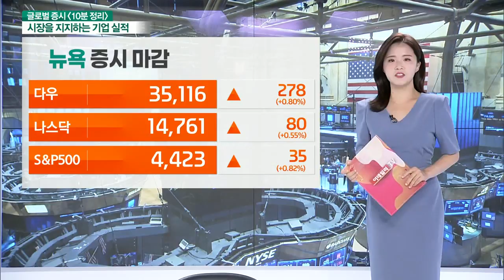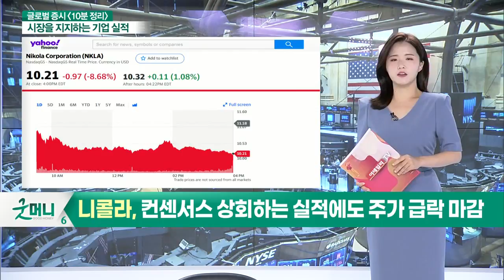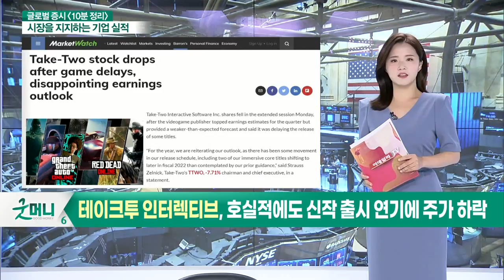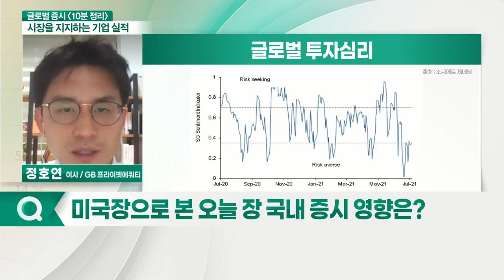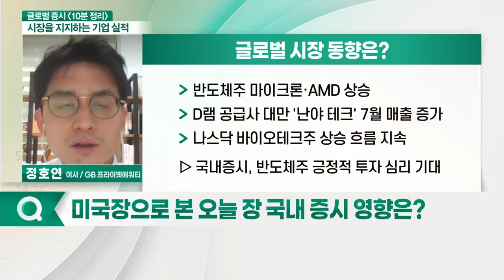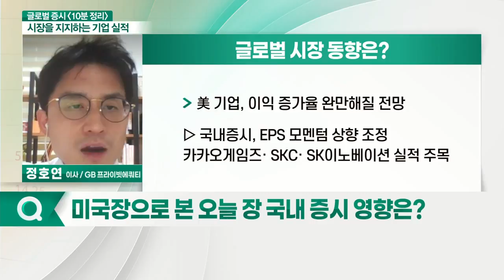우수한 실적에도 불구하고 알리바바 하락 마감 / 언더아머, 어닝 서프라이즈 기록… 연간 가이던스 상향_글로벌 증시+전문가 시각 (20210804)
- ​우수한 실적에도 불구하고 알리바바 하락 마감… 이유는?
- 언더아머, 어닝 서프라이즈 기록… 연간 가이던스 상향
- 니콜라, 컨센서스 상회하는 실적에도 주가 급락 마감
- 美 최대 쇼핑몰 운영 부동산社 '사이먼 프로퍼티', 강력한 실적
- 테이크투 인터렉티브, 호실적에도 신작 출시 연기에 주가 하락
- 일라이 릴리, 항체치료제 판매 부진에 순익 예상치 하회

# 글로벌 시장 동향
- 美 금융환경지수 완화적 상태
- S&P 500 Vix 지수 투자 심리 개선
- 글로벌 투자심리, '위험 선호 중립' 구간
- 반도체주 마이크론·AMD 상승
- D램 공급사 대만 '난야 테크' 7월 매출 증가
- 나스닥 바이오테크주 상승 흐름 지속
- 모더나 관련주 주목
- 중국발 리스크 추가 영향 주목
- 블룸버그, 중국 엔터 규제 가능성 언급
- 美 기업, 이익 증가율 완만해질 전망
- 테이퍼링 시기 언급 주목
- 연준 윌러 이사 "9월까지 테이퍼 발표 준비돼 있을 것"
- 8월 9일, 고용 보고서 발표 예정
- 美 인프라 투자 지출안 문구 최종 마무리